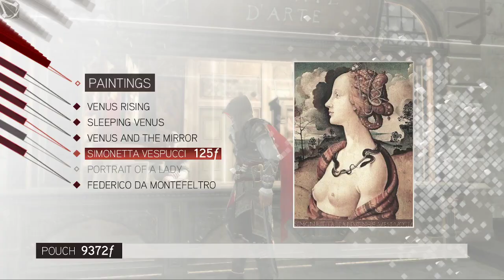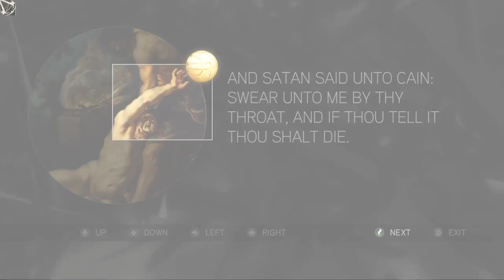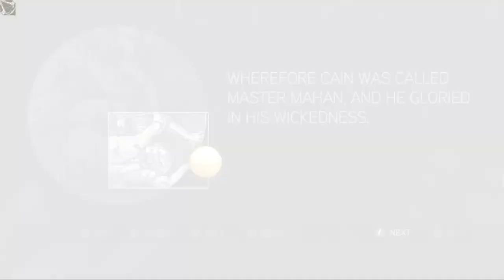assassins creed 2 part 9 | the pazzi conspirator assassinations